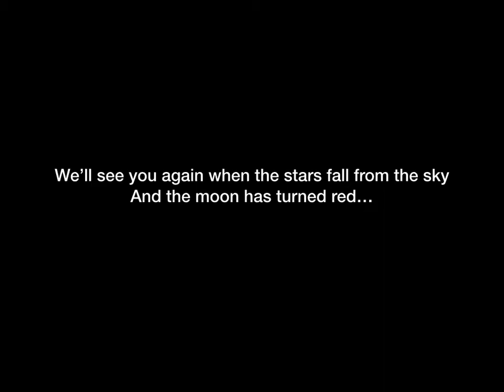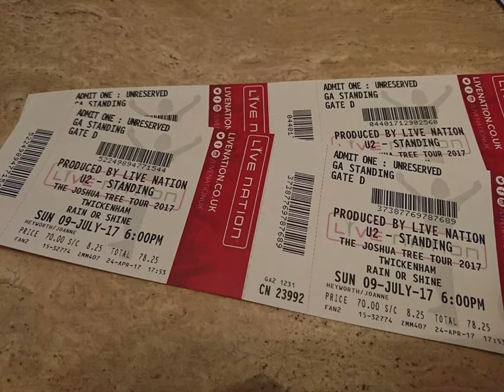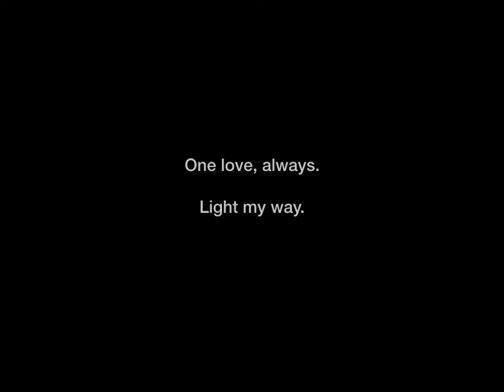December - Ultraviolet (U2 cover)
We were asked to prepare a video presentation in honour of Alan who died this year. Alan was a U2 fan and a long time member of the U2 community. He is dearly missed by his family and friends. His favourite song was Ultraviolet. This video was played at our gig at Patchworks in Twickenham on 7 July 2017.

We didn't know Alan personally but he was obviously dearly loved and has left a legacy of love and grace. This tribute is in his honour and is dedicated to his memory and his family and friends.

Soundtrack by December: Ultraviolet by U2, written by Paul Hewson, David Evans, Larry Mullen Jr and Adam Clayton - published by Blue Mountain Music.